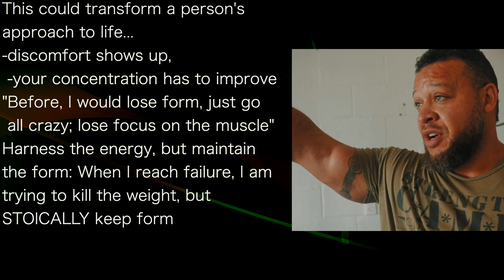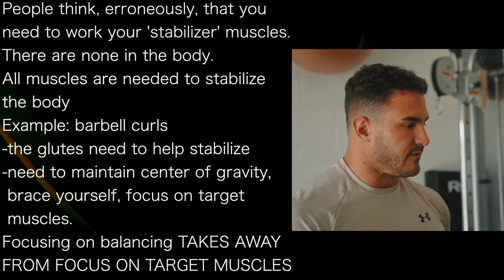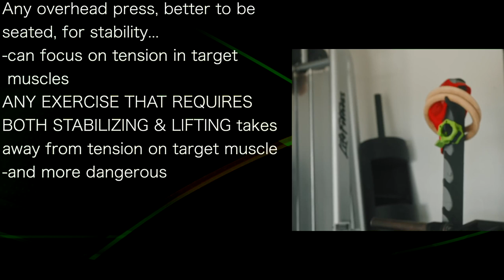JAY VINCENT 8 | DANGEROUS to do exercise requiring both lifting & stabilizing!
presents episode 828 | Jay Vincent
Elliott Hulse Strength Camp podcast

This could transform a person's
approach to life...
-discomfort shows up,
 -your concentration has to improve
"Before, I would lose form, just go
 all crazy; lose focus on the muscle"
Harness the energy, but maintain
the form: When I reach failure, I am
trying to kill the weight, but
STOICALLY keep form

Go from anterior to posterior
muscle group...
-work the muscle's antagonist
-helps your recovery
[going from row to pull-down...no]
-but from row to dumb bell raise
 GREAT

People think, erroneously, that you
need to work your 'stabilizer' muscles.
There are none in the body.
All muscles are needed to stabilize
the body
Example: barbell curls
-the glutes need to help stabilize
-need to maintain center of gravity,
 brace yourself, focus on target
 muscles.
Focusing on balancing TAKES AWAY
FROM FOCUS ON TARGET MUSCLES

Any overhead press, better to be
seated, for stability...
-can focus on tension in target
 muscles
ANY EXERCISE THAT REQUIRES
BOTH STABILIZING & LIFTING takes
away from tension on target muscle
-and more dangerous